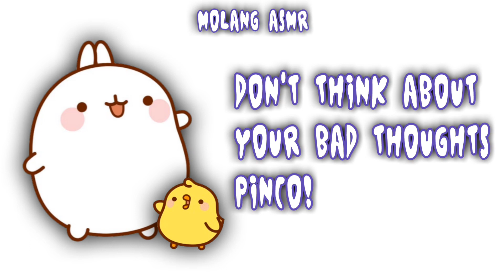ASMR: Molang and Piu-Piu help you remove your bad thoughts (Molang roleplay) (Comfort audio)